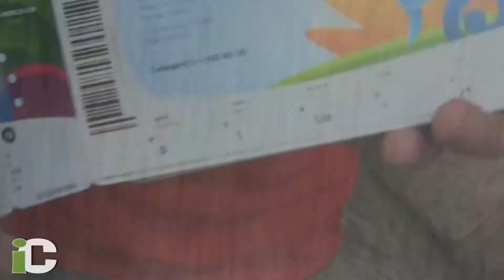La fiebre mundialista invade a Brasil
BRASIL 2014. Sao Paulo, Brasil. 12/06/2014. La fiebre mundialista se expande por Brasil; la marea mexicana ya está en la sede de la copa del mundo para afrontar el duelo ante Camerún.